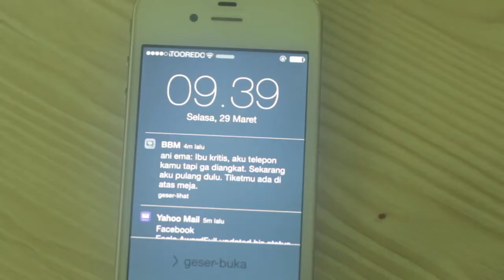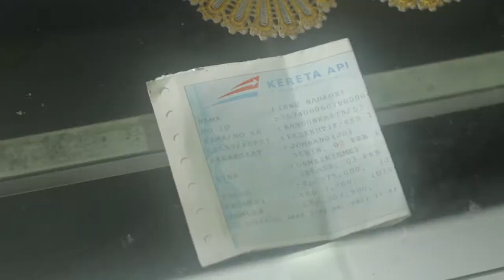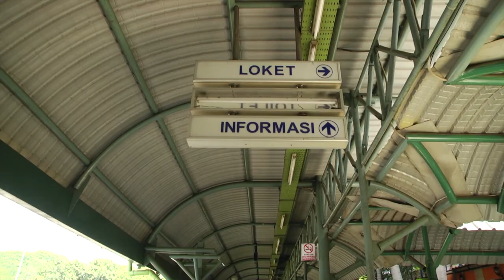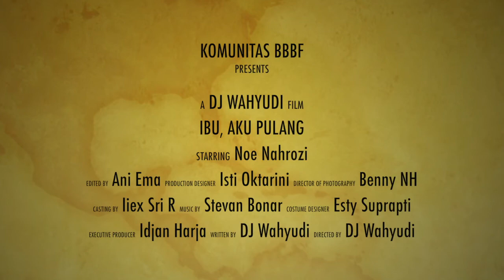Melawan Waktu Kematian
Ibu Aku Pulang, Kisah Anak Rantau yang Mencoba Bertemu Ibunya Di Saat Terakhirnya

Seorang pegawai kantoran harus berlomba dengan waktu untuk bertemu ibunya yang sedang sakit keras. Melawan waktu kematian yang sudah digariskan.